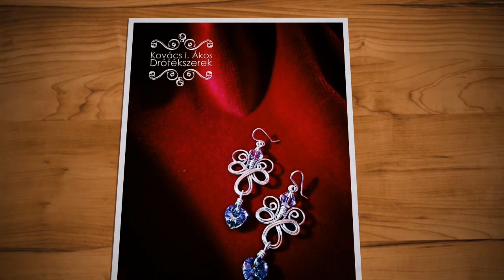Spiral Tulip Earring With Chrystal Heart | Wire Jewelry Tutorial #11 | by KIÁ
Spiral Tulip Earring With Chrystal | Wire Jewelry Tutorial #11 | by KIÁ

Aluminium Wire diameters: , 0,8mm
Beads diameters: 0,4mm, 0,8 mm 0,6mm